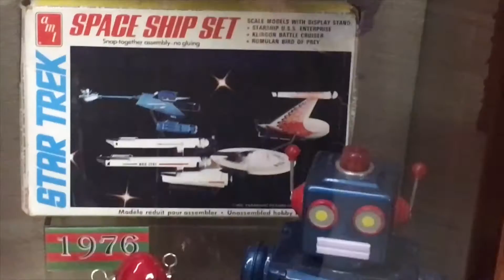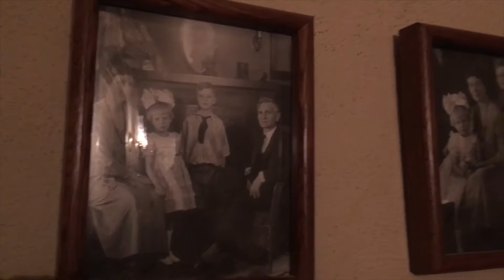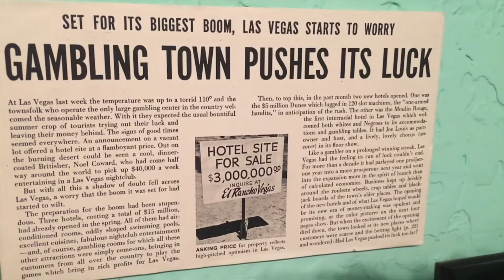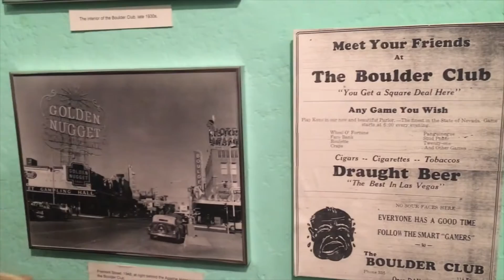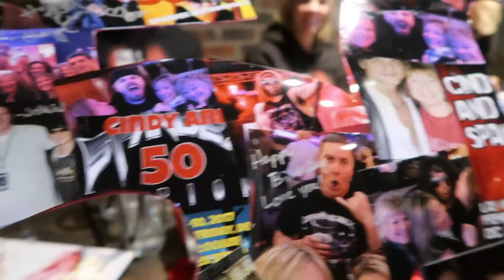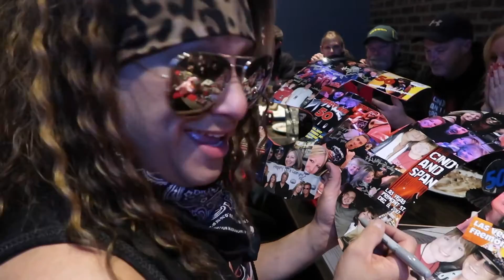SPANDEX NATION unMASKED KID HOLLYWOOD SURPRISES BIGGEST FAN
“You Gave Me Life” – channel theme song as well as all original music available for downloads .

Category
People & Blogs